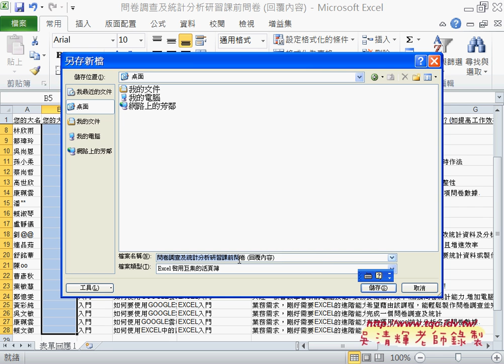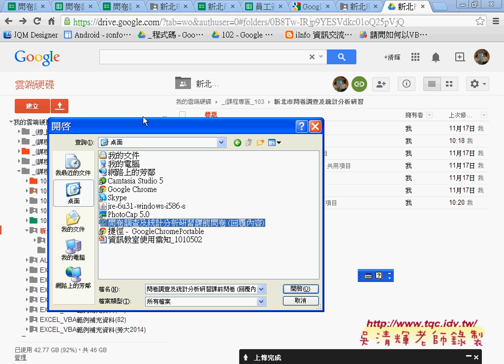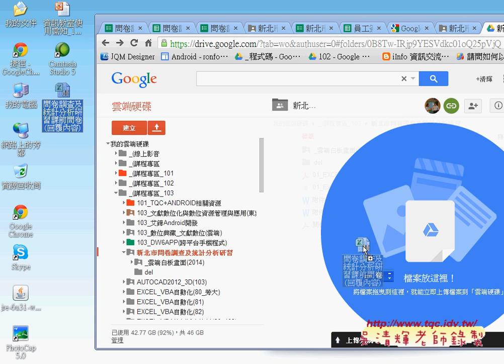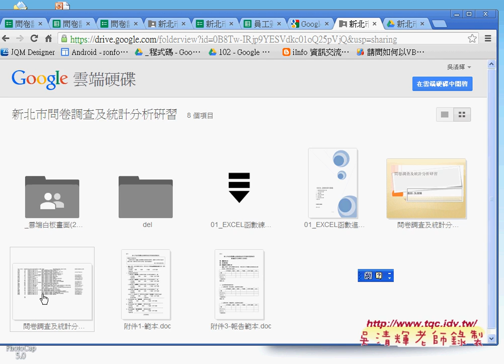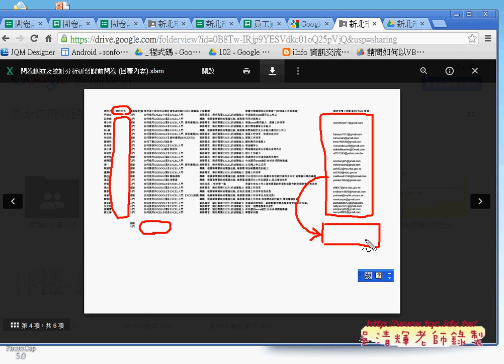03 如何修改姓名並上傳檔案雲端問卷與EXCEL函數 吳老師2